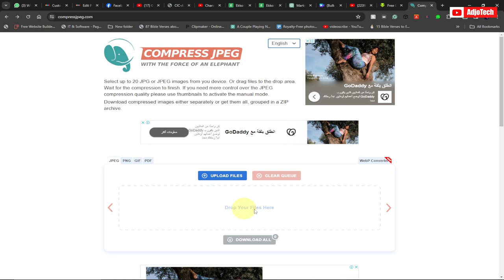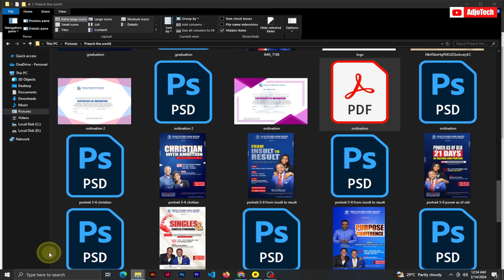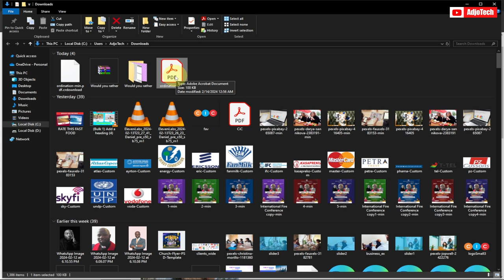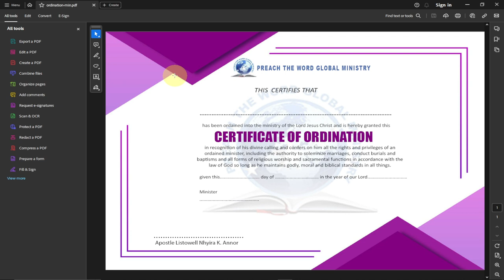How to Compress PDF File Size - Reduce Size of PDF File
Welcome to our tutorial on how to compress PDF file size and efficiently reduce the size of your PDF documents! If you've ever encountered large PDF files that are difficult to share or upload, this video is for you.

In this step-by-step guide, we'll walk you through various methods and tools to effectively reduce the size of your PDF files without compromising on quality. Whether you're a student, professional, or just someone who deals with PDF documents regularly, learning how to compress PDF files can save you time and storage space.

We'll cover both online and offline methods, including using software like Adobe Acrobat, Smallpdf, or other PDF compression tools. Additionally, we'll explore techniques such as optimizing images, removing unnecessary elements, and adjusting settings to achieve the perfect balance between file size and quality.

By the end of this tutorial, you'll have the knowledge and tools to confidently compress your PDF files, making them easier to share, store, and work with. Say goodbye to bulky PDFs and hello to streamlined documents!

 How to Create a Website With Video Background Using HTML & CSS